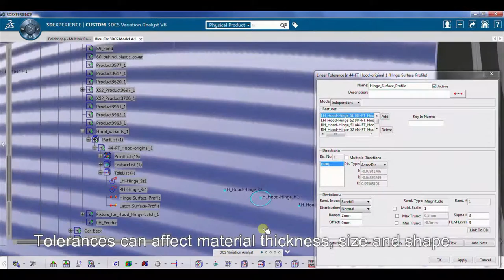4 Perceived Quality - Define Assembly Tolerances in 3DCS for 3DEXPERIENCE (CATIA V6)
Manufacturing Assembly Process and Tolerancing

As part of the 3DCS model, Tolerances are defined on the parts. These can be from CATIA FT&A or applied by the modeler. In addition to part tolerances, Moves are added to the model to simulate assembly processes. These are either pulled from DELMIA or applied using 3DCS move routines.